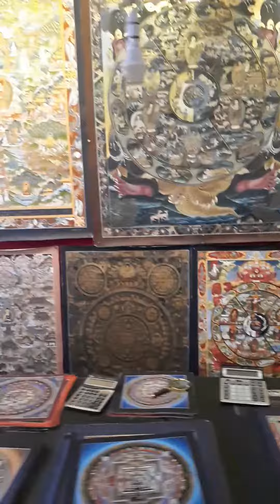Kathmandu Traditional Mandala School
Katmandu Geleneksel Mandala Okulu